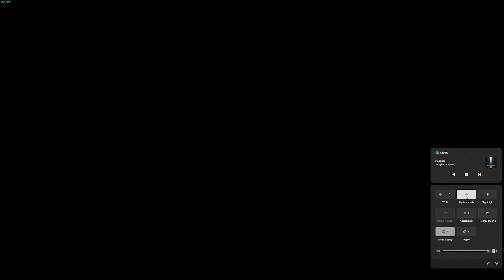CAYO PERICO PANTHER STATUE GRINDING #46 (REPLAY GLITCH AND SOLO GOLD GLITCH)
CAYO PERICO SOLO REPLAY GLITCH NEW METHOD 2023
CAYO PERICO SOLO GOLD LOOT GLITCH 2023
CAYO PERICO SOLO FULL STEALTH
CAYO PERICO SOLO UNDETECTED